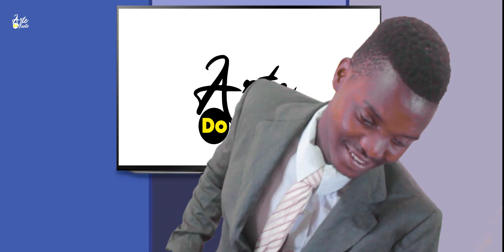O problema é do preço não do IPHONE 📱13 (official video)